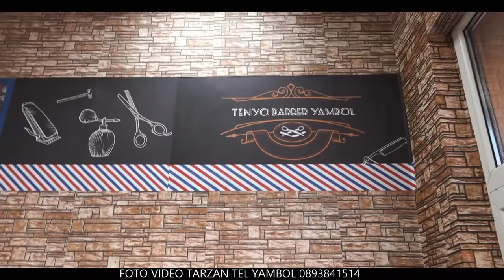TENYO BARBER PRODUCE 2021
Фото и Видео Тарзан тв.4к
Божидар Митев гр.Ямбол тел.0893 84 15 14